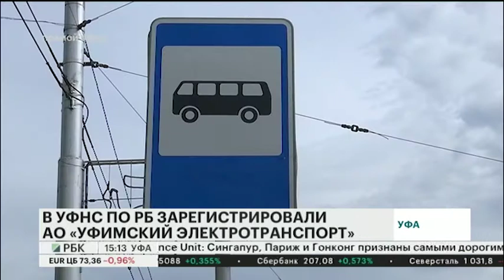В УФНС ПО РБ ЗАРЕГИСТРИРОВАЛИ АО «УФИМСКИЙ ЭЛЕКТРОТРАНСПОРТ»